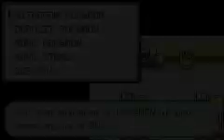Pokémon: FireRed - Part 60 - Departing from the Pokémon Mansion and receiving Omanyte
With the Secret Key now in her possession, Anna makes her way out of the Pokémon Mansion to heal her team at the Pokémon Center and soon returns to the Pokémon Lab to retrieve her newly revived Omanyte from the weird doctor...

Current Team:
1. Charizard
2. Nidoqueen
3. Clefairy
4. Vileplume
5. Jolteon
6. Lapras

In Bill's PC:
1. Beedrill
2. Jigglypuff
3. Raticate (shiny)
4. Butterfree
5. Oddish
6. Pikachu
7. Haunter
8. Snorlax
9. Venonat
10. Ditto
11. Pidgeot
12. Hitmonchan
13. Persian
14. Marowak
15. Paras
16. Goldeen
17. Doduo
18. Dratini
19. Scyther
20. Kangaskhan
21. Poliwag
22. Rhyhorn
23. Chansey
24. Magnemite
25. Zapdos
26. Seel
27. Articuno
28. Omanyte

Gym Badges:
1. Boulder Badge
2. Cascade Badge
3. Thunder Badge
4. Rainbow Badge
5. Soul Badge
6. Marsh Badge